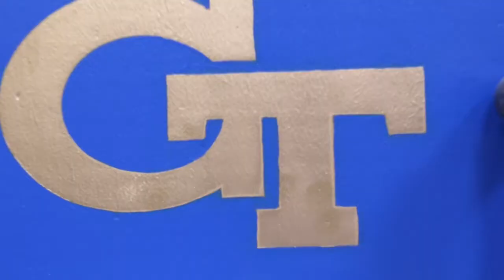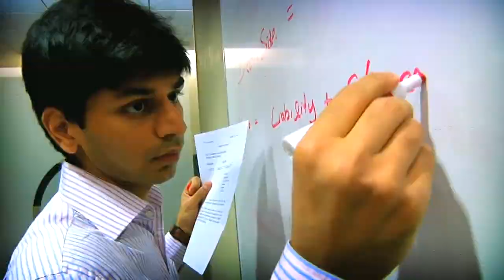What does Georgia Tech mean to you?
College of Engineering students share what Georgia Tech means to them.